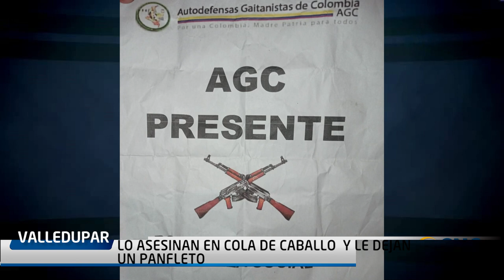LO ASESINAN EN COLA DE CABALLO Y LE DEJAN UN PANFLETO